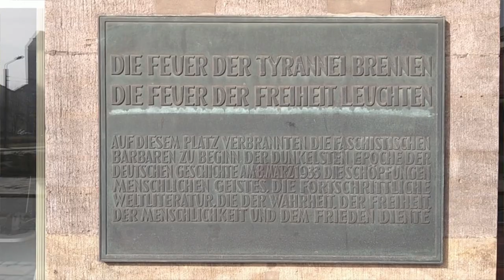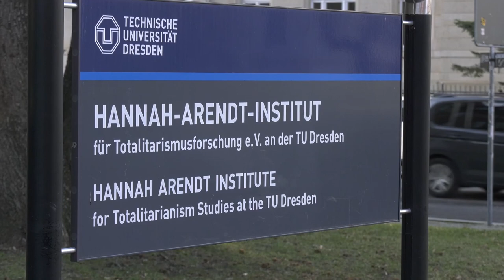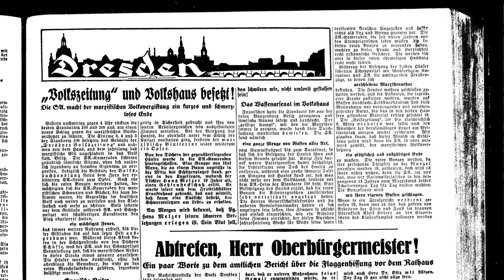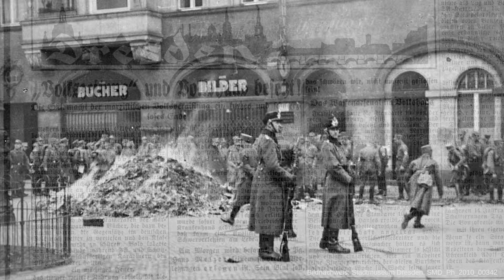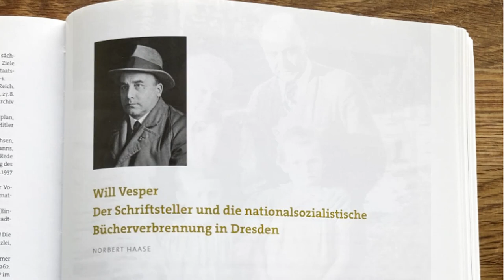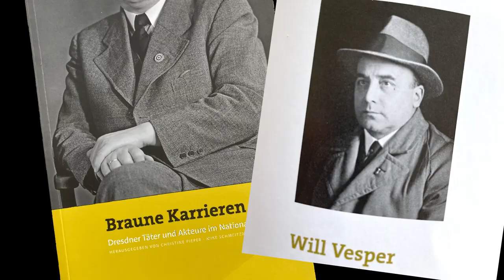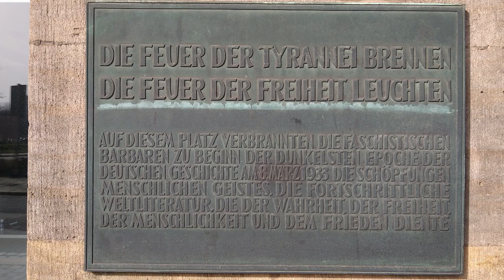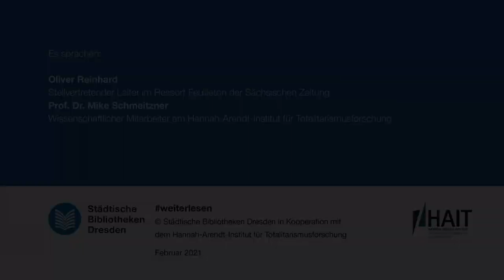Dresdens doppelte Bücherverbrennung? Oliver Reinhard im Gespräch mit Mike Schmeitzner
Dresdens doppelte Bücherverbrennung? Nachdenken über den 8. März und den 10. Mai 1933

In der 15. Folge der Reihe weiterlesen ist der Redakteur Oliver Reinhard im Gespräch mit dem Historiker Mike Schmeitzner.

Mit den Bildern von brennenden Büchern auf dem Berliner Opernplatz und in anderen deutschen Städten ist der 10. Mai 1933 als Datum der nationalsozialistischen Bücherverbrennung in das kollektive Gedächtnis eingegangen. In Dresdens Erinnerungskultur wird allerdings in dem Zusammenhang fast ausschließlich der 8. März 1933 genannt.

Was passierte an jenem Tag am Wettiner Platz?

Und wie wird der Bücherverbrennung vom 10. Mai 1933 am Bismarckturm auf der Räcknitzhöhe gedacht?

Erinnern wir, wenn wir am 8. März von der ersten Bücherverbrennung in Dresden sprechen, den richtigen Tag und den richtigen Ort?

Prof. Dr. Mike Schmeitzner ist seit 1998 wissenschaftlicher Mitarbeiter am Dresdner Hannah-Arendt-Institut für Totalitarismusforschung. 2013 habilitierte er im Fach Neuere und Neueste Geschichte an der TU Dresden, wo er seit 2018 als außerplanmäßiger Professor lehrt. Zu seinen Forschungsschwerpunkten zählen Diktaturkonzepte, Sachsen in der Weimarer Republik und unter zwei Diktaturen sowie die Geschichte der Sowjetischen Besatzungszone und der frühen DDR.

Oliver Reinhard ist studierter Historiker sowie Medienwissenschaftler. Seit über zwanzig Jahren schreibt er für die Sächsische Zeitung, deren stellvertretender Leiter im Ressort Feuilleton er heute ist. Er schreibt und moderiert außerdem Diskussions-veranstaltungen zu Themen der Zeitgeschichte aber auch der Gesellschafts- und Kulturgeschichte.

Eine Kooperation der Städtischen Bibliotheken mit dem Hannah-Arendt-Institut für
Totalitarismusforschung.

Gefilmt in der Bibliothek Südvorstadt, Februar 2021